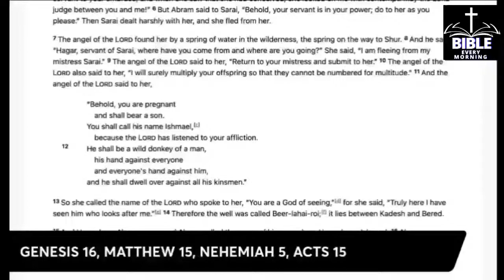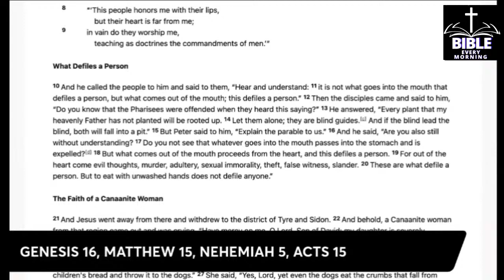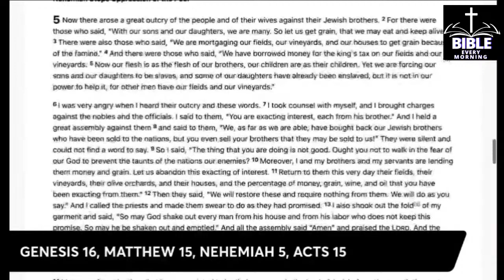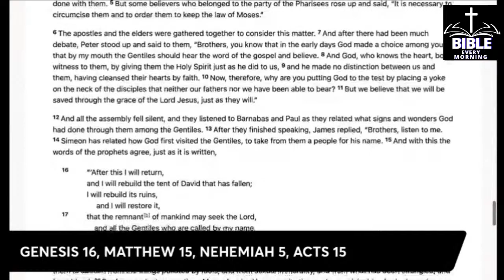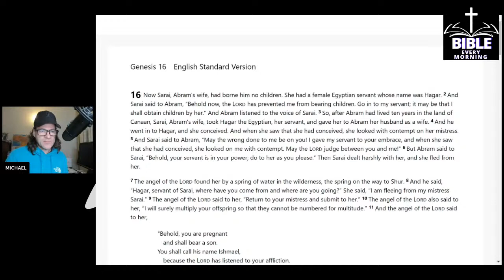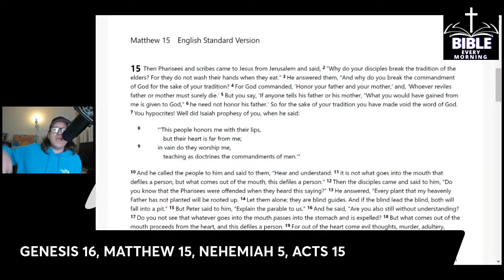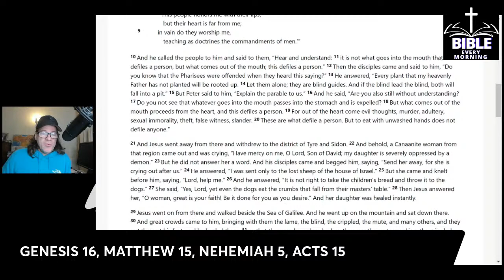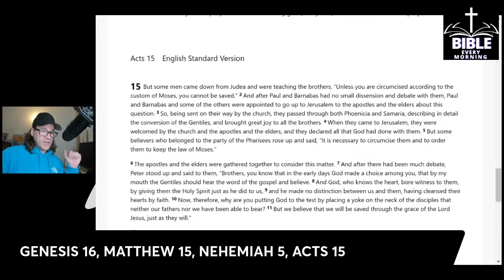Nehemiah 5 - Bible Every Morning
TODAY'S READING: GENESIS 16, MATTHEW 15, NEHEMIAH 5, ACTS 15      👇👇👇👇👇👇👇👇👇👇👇👇👇👇👇

YOUR VOICE MATTERS & ALL VOICES MATTER TO US AT THIS WAY!